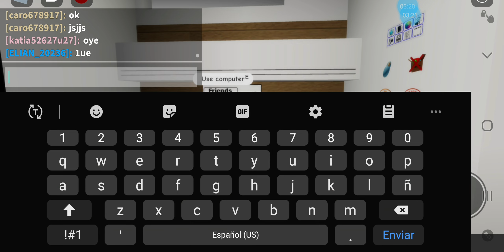La rosa de Guadalupe en roblox